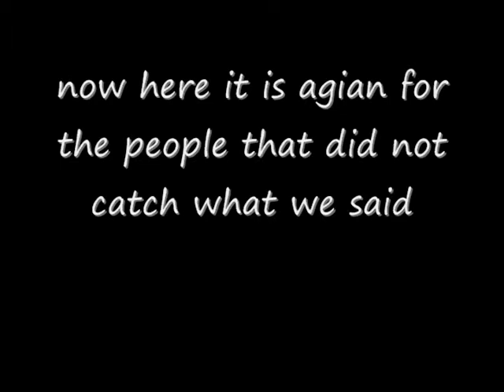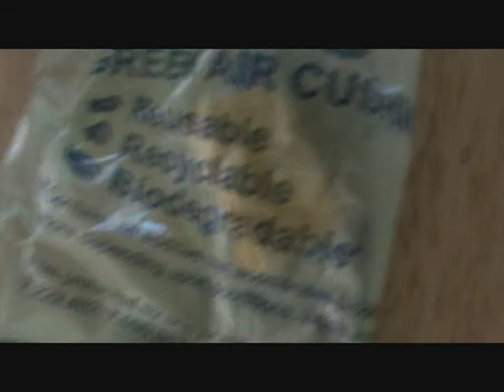The 4 Functions of the Digestive System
Digestive System 4 functions longer